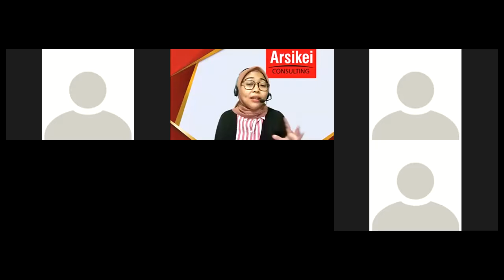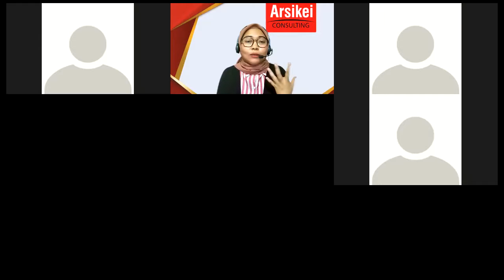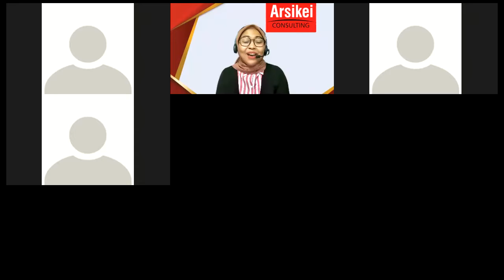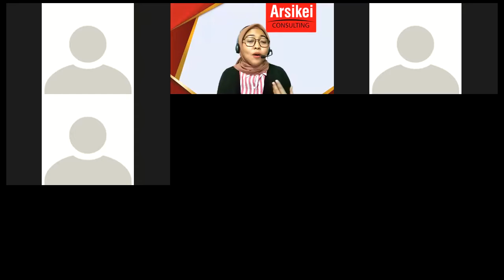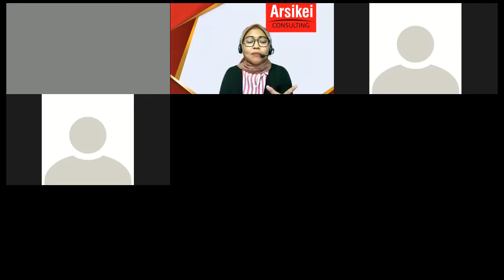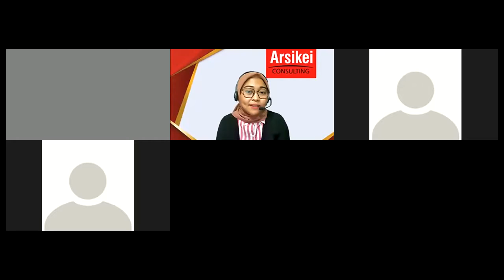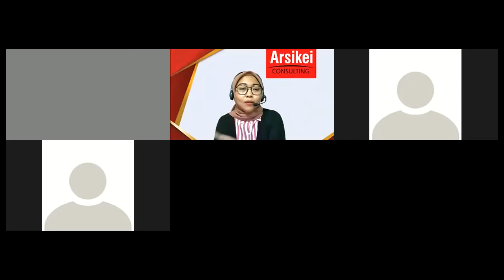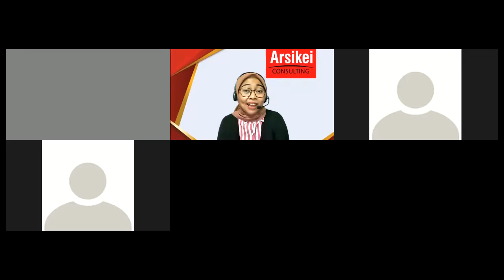Arsikei Webinar Prakerja 3 Mei 2021